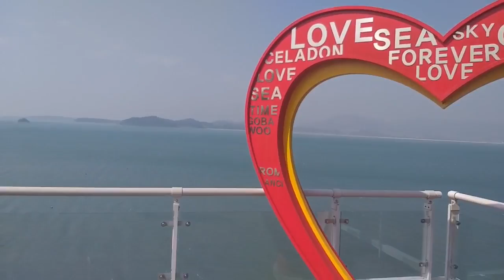거리두기를 지키면서 꽃구경하기--바다와 벚꽃이 한 눈에 보이는 곳.--------------------距離を置くを守りながら花見する - 海と桜が一目で見えるところ。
시국이 시국이니만큼,
집 근처,
관광지가 아닌, 시골의 사람이 전혀 없는 곳을 중심으로 꽃구경을 다녀왔습니다. 시골에 살면 이런 점이 좋은 것 같습니다. 관광지가 아니어도 아름다운 곳이 많으니까요.
나가지 못해서 답답하신 여러분, 이 동영상을 보시면서 대리 체험하시고 힐링하셨으면 좋겠습니다^^